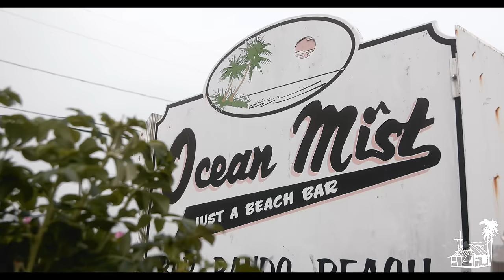Will Evans live from The Ocean Mist | Sugarshack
Will Evans from Westerly, RI  performing live at Ocean Mist in South Kingstown, RI Saturday July 15, 2023

Tracklist:
Intro 00:00
Stars 01:55
Bridge With No Name 08:27
North East Kingdom 12:51
Breath 16:42
Hoka Hey 20:57
Kind Folk 26:54
Full Moon Flow 32:39
On The Run 44:21
All My Relations 49:30
Already Gone 53:57
Rise 58:51
Adam & Eve 01:04:53
The Darkness 01:12:00
Windward 01:17:16

Director/Editor: Eddie Kopp
Producer:  Arian Antonucci & David Alpert
Film:  Eddie Kopp / Justin Kaczmarek / David Alpert / Spencer Paterson
Audio:  Barrett Zablo & Alex Casement of Sugarshack Recording Studio
Colorist:  Justin Kaczmarek

The Sugarshack Music Channel was born in a backyard in Bonita Springs, Florida. We authentically connect people with artists through audible, visual, and real-life experiences. We keep it real, we keep it raw, and always 100% live. New videos 5 days a week!  To learn more about the Sugarshack Music Channel and shop the online store,